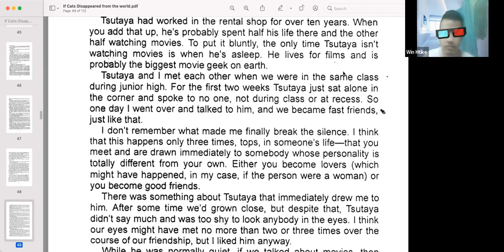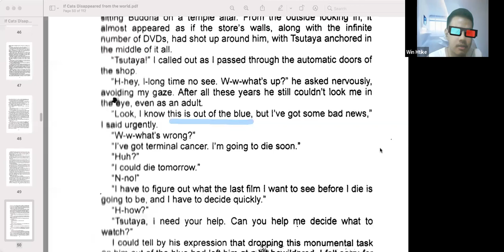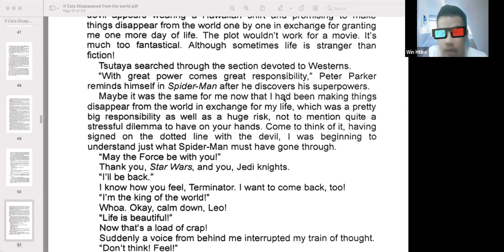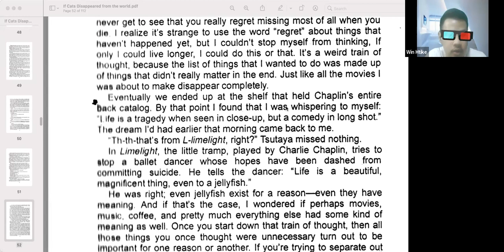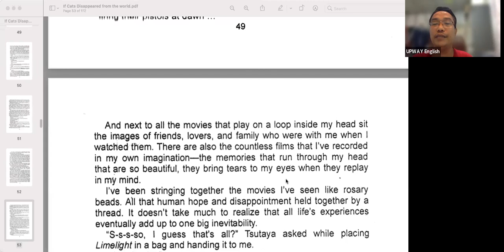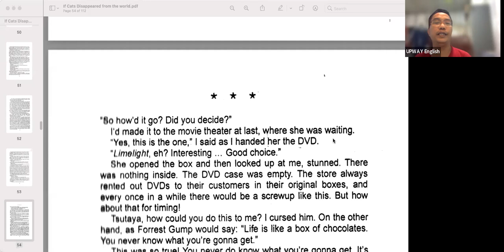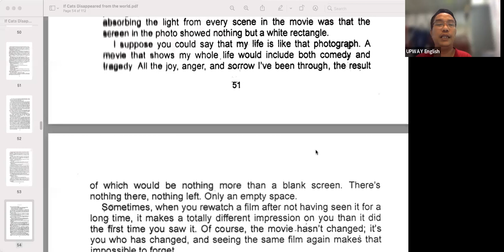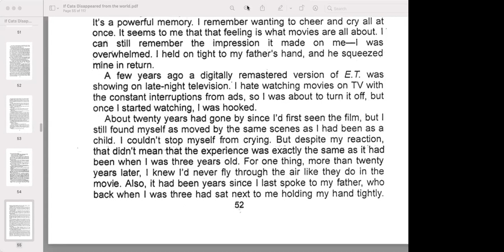If cats disappeared Rec 10